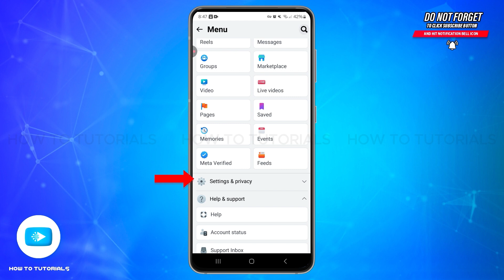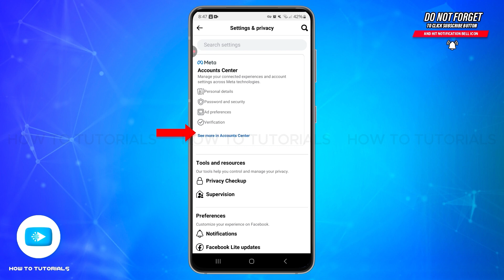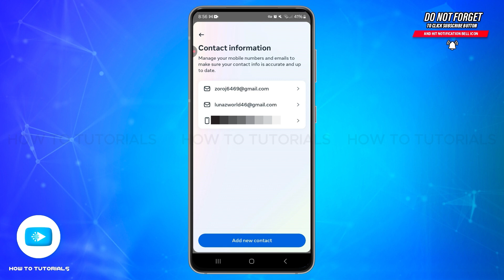How To Change Email On Facebook Lite 2025 | Update Your Facebook Lite Email Address